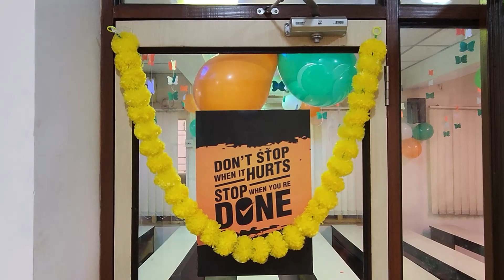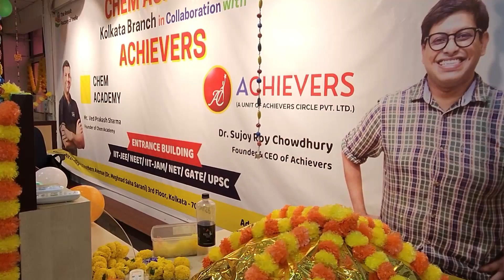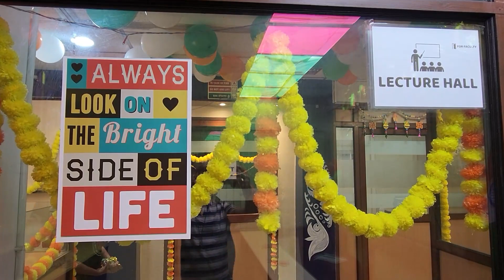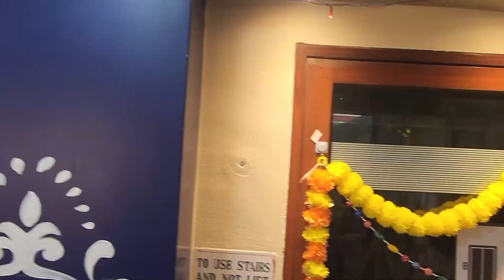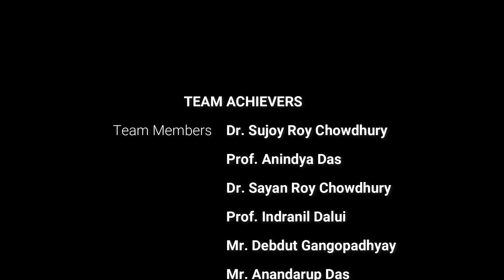Saraswati Puja 2023 at Achievers | A beautiful celebration with our dear teachers and students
Saraswati Puja Cinematic B-Roll